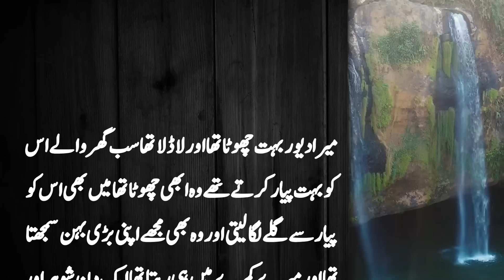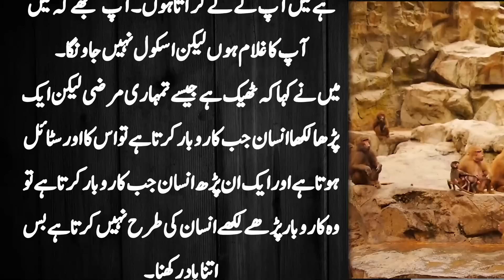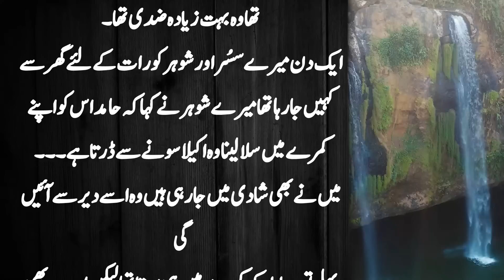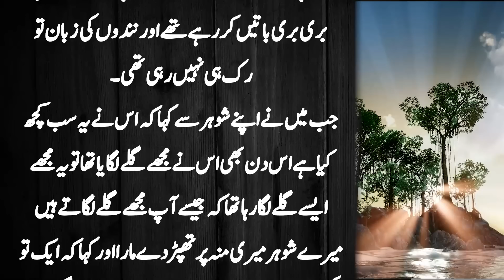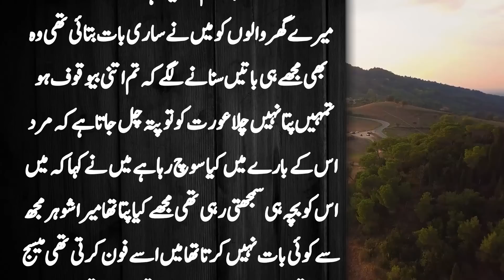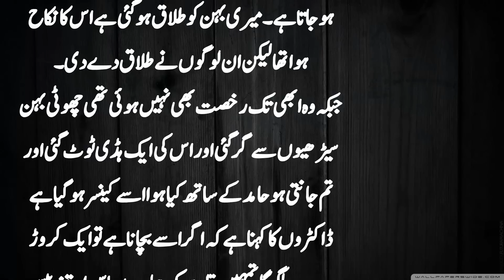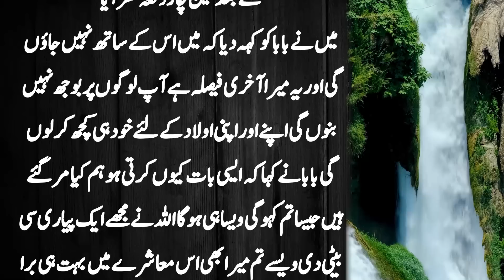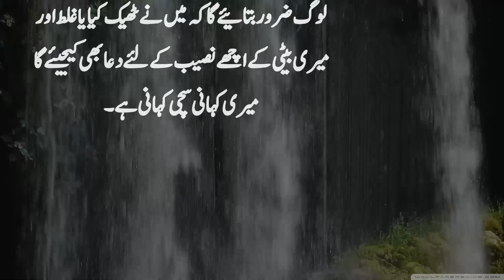Bhabhi Ne Devar Ko Bacha Samj ker Apne Kamre Main Sula Liya || Meri Awaz